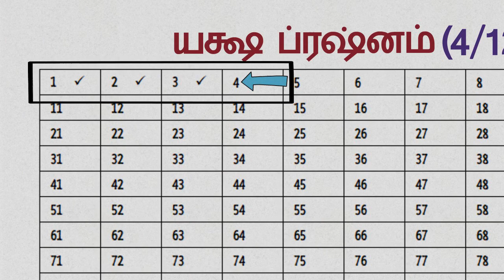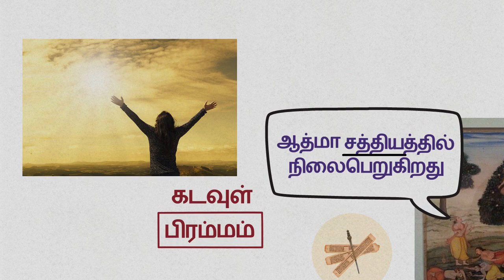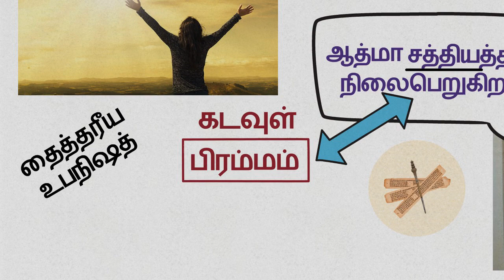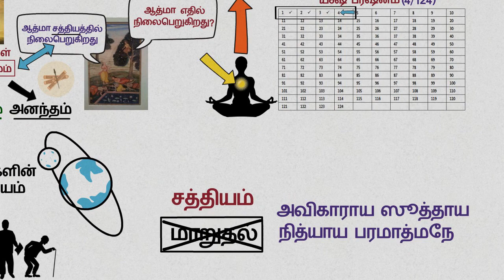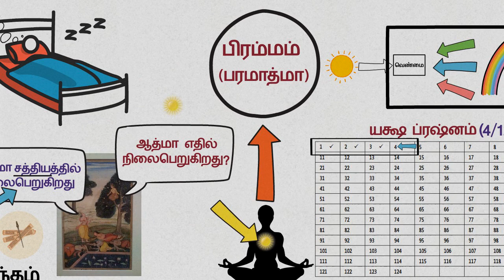யக்ஷ ப்ரஷ்னம் - கேள்வி 4/124 - ஆத்மா எதில் நிலைபெறுகிறது?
யக்ஷ ப்ரஷ்னம் நான்காவது கேள்வி. முதல் நான்கு கேள்விகள், ஒரு தொகுப்பு. மேலோட்டமாக, இவைகள் சூரியனை பற்றி இருப்பதாக தோன்றினாலும், மறைமுகமாக இதில் ஆத்மாவின் பயணம் விவரித்திருப்பது குறிப்பிடத்தக்கது.  அந்த நான்கில், மூன்று கேள்வி பதில் விளக்கத்தை பார்த்த நிலையில், நான்காவது கேள்விக்குச் செல்வோம்: kasmimcha prathithishtathi? சூரியன் எதில் நிலைபெறுகிறது?

இதில், சூரியன் ஆத்மாவை குறிக்கும். ஏன் என்று முந்தய கேள்வியிலேயே பார்த்து விட்டோம். நேரடியாக விளக்கத்திற்கு செல்வோம். சூரியனை, ஆத்மா என்று மாற்றிக் கொண்டு, கேள்வியை மறு உருவாக்கம் செய்தால், ஆத்மா எங்கே நிலைபெறுகிறது? அதன் நிரந்தர குடியிருப்பு எது?
யுதிஷ்டிரன் பதில் அளிக்கிறார், Sathyaecha prathithishtathi. ஆத்மா சத்தியத்தில் நிலைபெறுகிறது.
சத்தியம் என்பது பிரம்மத்தை குறிக்கும். பிரம்மம் என்கிற வார்த்தையை நம் வேதங்கள் அடிக்கடி உபயோகப்படுத்துவதை பார்க்க முடியும். அதன் அர்த்தம் தான் என்ன?

பிரம்மத்தை கடவுளுடன் ஒப்பிட முடியும். ஏன் என்றால், அனைத்துமே பிரம்மம். அதை முழுமையாக புரிந்து கொள்ளவே இயலாது.
ஏன்?!

நம் மனித மூளை ஆனது, பிறப்பில் இருந்து, கிரஹித்து வைத்து இருக்கும் தகவல்களை வைத்து மட்டும் தான், சிந்திக்க முடியும், பகுப்பாய்வு செய்ய முடியும். அடிப்படையே இல்லாமல் முற்றிலும் புதியதாக ஒன்றை கற்பனை செய்ய முடியாது.
நாம் தூங்கும் போது,கனவில் காணும் காட்சிகள் கூட, மூளையில் இருக்கும் தகவல்களின் பகுப்பாய்வாகத்தான் இருக்குமே தவிர, முற்றிலும் புதியதாக இருக்காது.
அப்படி வரையறுக்கப்பட்ட சிறு அறிவை வைத்துக்கொண்டு, வரையறையே இல்லாத இந்த பிரபஞ்சத்தை இயக்கும் சக்தியை புரிந்து கொள்ள நினைப்பது சாத்தியம் இல்லாத காரியம்.

இதை தான் பிரஷ்ணோபநிஷத்தும் வலியுறுத்தும். எப்பொதுழுது நீ பிரம்மத்தை அறிந்து கொள்ள முடியாது என்பதை புரிந்து கொல்கிறாயோ அப்பொழுது தான் நீ  பிரம்மத்தை புரிந்து கொள்ள ஆரம்பித்திருக்கிறாய் என்று அறிந்து கொள்.
மீண்டும் ஒரு முறை சிந்தித்து பாருங்கள்.

இப்பொழுது பிரம்மம் என்பதற்கான முன்னுரையை பார்த்து விட்டோம். ஆனால்
பிரம்மத்தை ஏன் சத்தியத்துடன் தொடர்பு படுத்த வேண்டும்?
இதற்கு Taitreya உபநிஷத்தின் வாக்கியம் பதில் அளிக்கும்.

பிரம்மத்தை இந்த மூன்று தன்மைகளை வைத்து புரிந்து கொள்ள முயற்சிக்கலாம் என்று அந்த உபநிஷத் கூறுகிறது.
சத்தியம் ஞானம் அனந்தம் பிரம்மம்

அனந்தம் - ஆதியும் இல்லாமல் அந்தமும் இல்லாமல் எல்லையற்றதாக இருப்பது... பிரம்மத்திற்கு அந்த தன்மை இருப்பதால், அதை அனந்தம் என்று கூறலாம்.

ஞானம் ?- பிரம்மம் இந்த பிரபஞ்சத்தில் இருக்கும் ஞானத்தின் களஞ்சியம். உதாரணமாக, ஆண் பெண் பாலினத்தை இந்த உலகம் சம நிலையில் வைத்து கொள்வதன் ரகசியம் என்ன?, நட்சத்திரக்கூட்டங்களை இயக்கும் சட்டங்களின் அடிப்படை என்ன? ஒரு உயிர், பூமியில் பிறந்து வளர்ந்து அழிந்து போவதன் மூல காரணம் என்ன?
இது போன்ற அறிவுகளை பிரம்மம்  தன்னிடம் மட்டும் மறைத்து வைத்திருக்கிறது. மனித மூளைக்கு எட்டாத இது போன்ற ஞானங்களின் களஞ்சியமாக, பிரம்மம்  இருப்பதால், அதை ஞானம் என்றே கூறலாம்.

இறுதியில் சத்தியம்? சத்தியம் என்றால் என்ன? எது மாறுதலுக்கு உட்படாதோ அதை சத்தியம் என்று கூறுவோம். உதாரணமாக சத்தியத்தை பேசு, என்றால், எது மாற வில்லையோ, அதை கூறு என்று அர்த்தம். பிரம்மம் , அது போன்ற ஒன்று. அதற்கு மாறுதல் கிடையாது, விகாரம் கிடையாது.
avikArAya SuddhAya nityAya paramAtmane.
எவ்வித மாறுதலுக்கும் உட்படாமல் அதே போன்று நிலைத்திருப்பதால்,  பிரம்மத்தை சத்தியம் என்றும் அழைக்கலாம்.

அப்படி என்றால் எது மாறுதலுக்கு உட்படுகிறது? ஆத்மா மாறுதலுக்கு உட்படுகிறது. ஆத்மா என்று பொதுவாக சொன்னால் அது ஜீவாத்மாவை குறிக்கும், அதற்கு சுபாவ விகாரம் உண்டு. எடுத்துக்கொள்ளும் உடலுக்கு ஏற்றார் போல், அதன் தன்மையை மாற்றி கொள்ளும்.

சேர்த்து படித்தால், மாறுதலுக்கு உட்படும் ஆத்மா மாறாத பரமாத்மாவுடன் இணையும் என்பது தான் பொருள்.
இதை நன்றாக புரிந்து கொள்ள, ஒரு வானவில்லை நினைத்துக் கொள்ளுங்கள், சூரிய ஒளி, நீர் துளியின் வழியாக செல்லும் பொழுது, நீர் துளி அதை வண்ணங்களாக பிரித்து விடுகிறது. இதனுள், இந்த பிரபஞ்சத்தில் இருக்கும் அனைத்து வண்ணங்களும் அடங்கி விடும்.

இதே விஷயத்தை எதிர் மறையாக பார்த்தால், அணைத்து வண்ணங்களும் சேர்ந்தால் வெண்மை நிறமாக மாறி விடும், அல்லவா.
அப்படி என்றால், நீல நிறம், வெண்மை நிறத்திற்குள் இருக்கிறது. மஞ்சள் நிறமும் வெண்மை நிறத்திற்குள் இருக்கிறது என்று சொல்லலாம் சரி தானே.
ஆக, எப்படி கோடிக்கணக்கான நிறங்கள், வெண்மை நிறத்திற்குள் வாசம் செய்கிறதோ, அதே போல், கோடிக்கணக்கான ஆத்மாக்கள், மோக்ஷத்தை அடைந்த பிறகு, பிரம்மம்  என்கிற பரமாத்மாவில் வாசம் செய்யும் என்பதை வலியுறுத்துவது தான் யக்ஷ பிரஷனத்தின் நான்காவது கேள்விக்கான விளக்கம் ஆகும்.